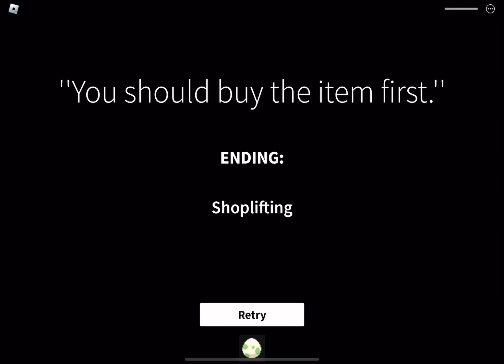Get A Snack At 4AM ShopLifting Ending